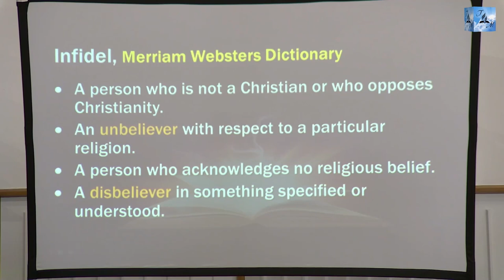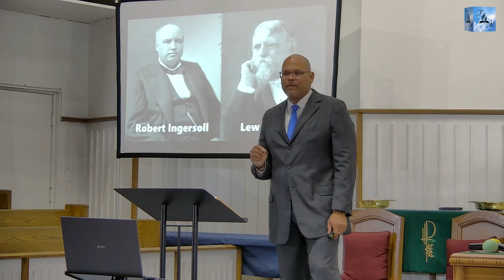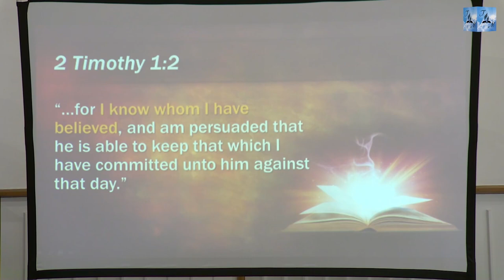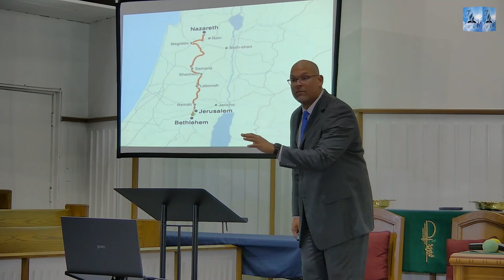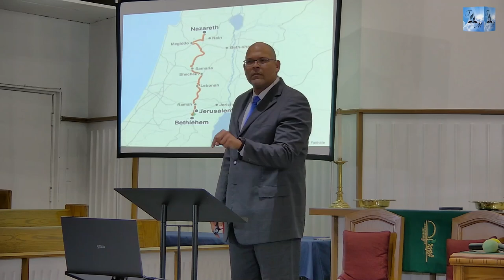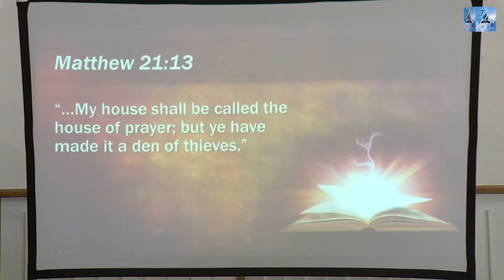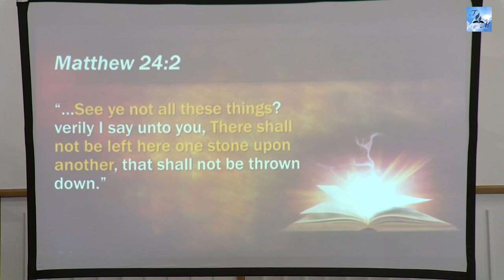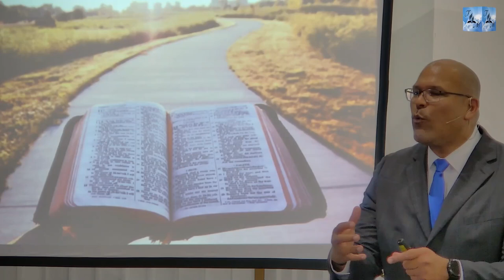The Night of the Unbeliever | Pastor Mario Torres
Welcome to our new sermon series entitled "Basic Training"